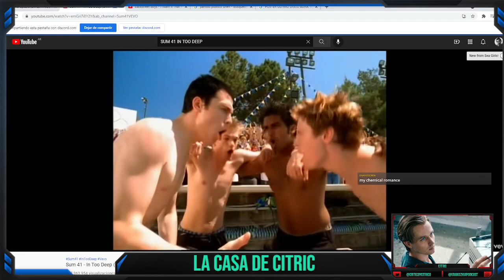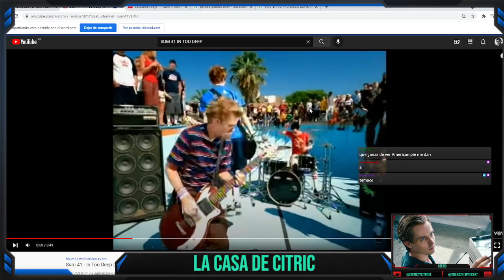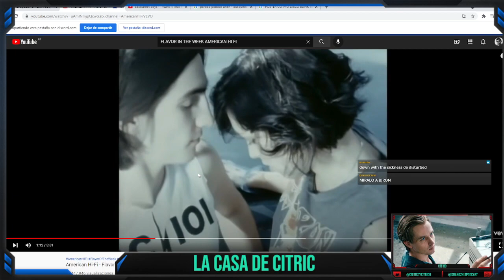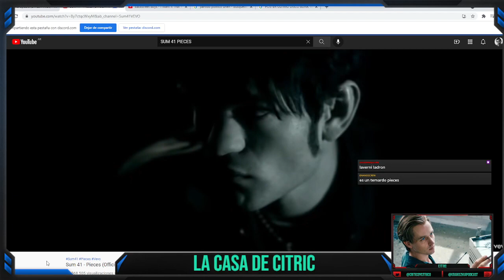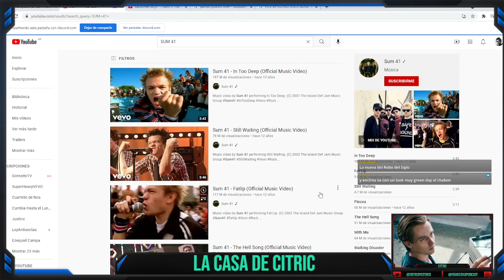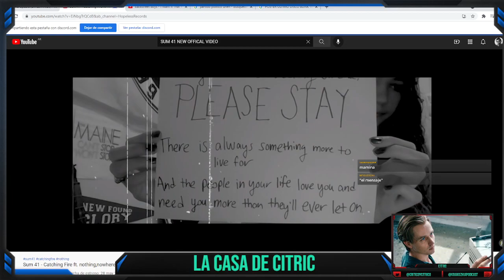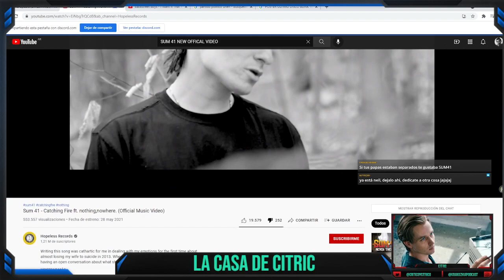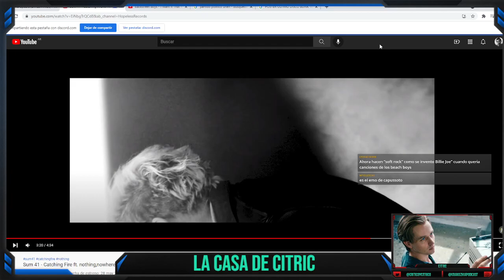¿En dónde quedó todo?: Sum 41 - La casa de Citric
Este video es en clave humorística. No pretende ser tomado tan en serio ni literal.

En nuestra sección "'¿En dónde quedó todo?", vamos tras los pasos de Sum 41, banda que comenzó como punk rock. ¿En dónde terminó en la actualidad? ¿Qué terminó haciendo? ¿Mantuvo sus orígenes o viró hacia otros rumbos? Todo, junto a Manuel Mamud.

Si te gusta el contenido, podes dejarme tu aporte en CAFECITO